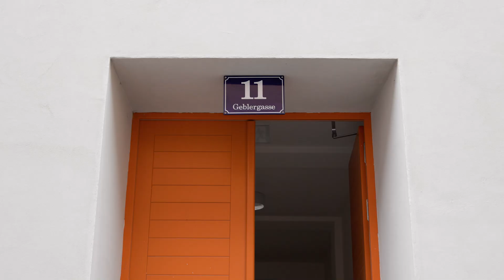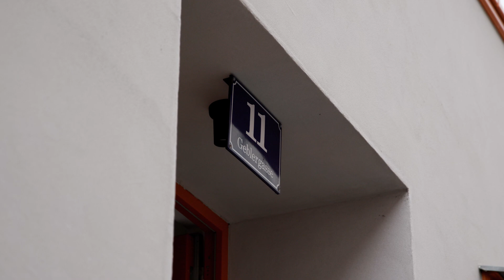Affordable Retrofitting of Europes Building Stock - Vienna Shows the Way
The European objective of green and sustainable growth will require a boost in technological advancements but also a rethinking of our lifestyle, our communities and our societies.

The building sector is undoubtedly a key intervention area to achieve climate energy targets, to mitigate social tensions and to stimulate local investments by promoting innovation.

The EU funded research project ProLight aims to contribute to a reliable future of urban living in Europe.